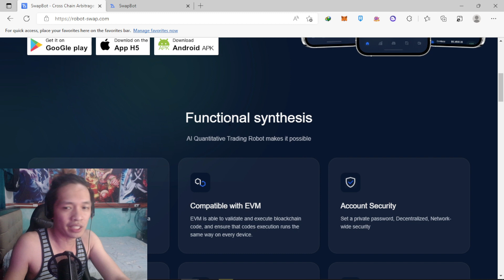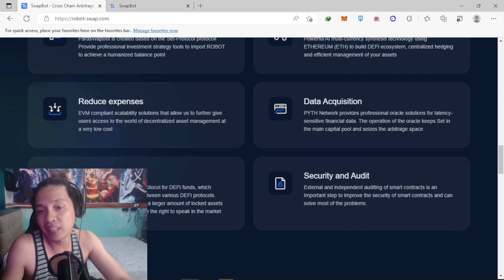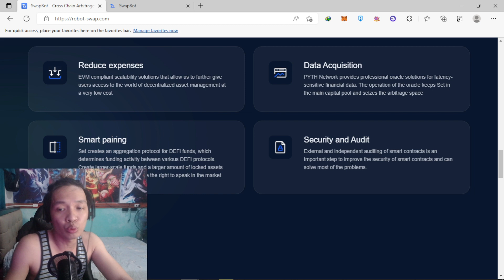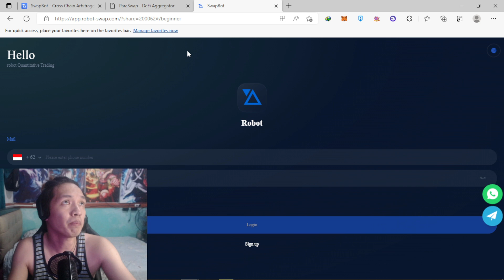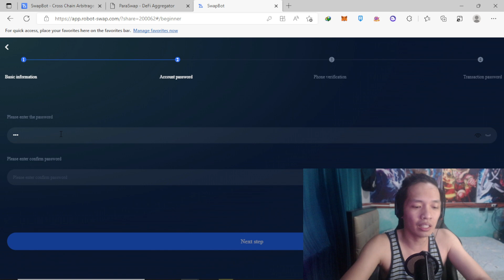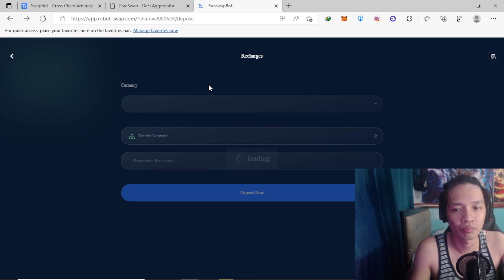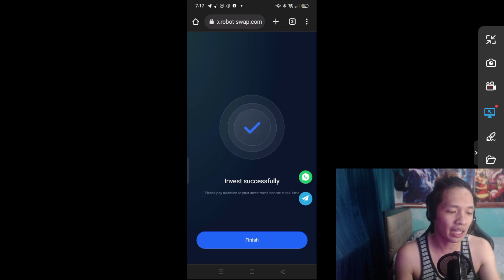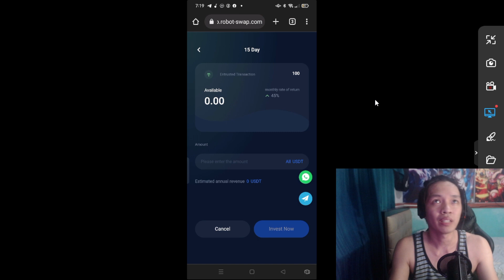PARASWAP WALLET - PASSIVE INCOME (TAGALOG REVIEW)